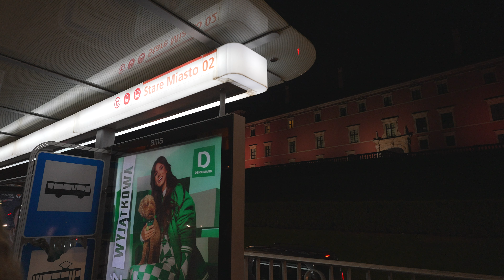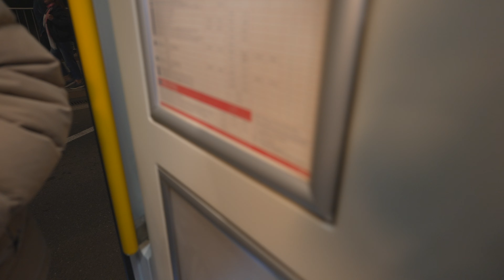Poland, Warsaw, tram night ride from Stare Miasto to Ratusz Arsenal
tram 0:53

- recorded with Sony FE 20 mm F1.8 G, DJI RS3, Sony ECM-XYST1M

October 2023